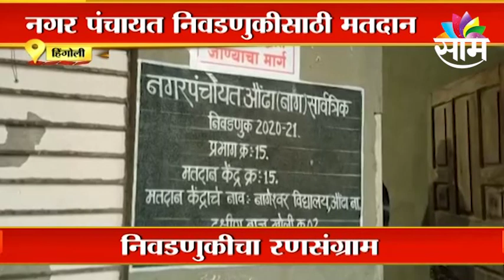Jalgaon Election | जळगाव नगरपंचायत निवडणुकीत 15 उमेदवार रिंगणात, पाहा निवडणुकीसंदर्भातील बातम्या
Jalgaon Election | 15 candidates in the fray in Jalgaon Nagar Panchayat elections, see election-related news